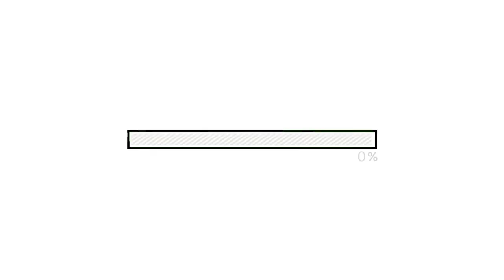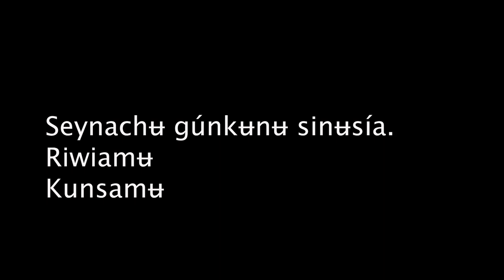Repurpose-IT.org | Arhuaco | I.E. Bunkiwamake | Dinamizor Yesid Torres Villafaña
Yesid is an Arhuaco teacher at the remote school of I.E. Bunkiwamake in the Santa Marta de Sierra Nevada mountains of northeastern Colombia.

Dwiawikúngümü Adéy (Yesid’s traditional name) teaches the Arhuaco language Ikʉ, and values.